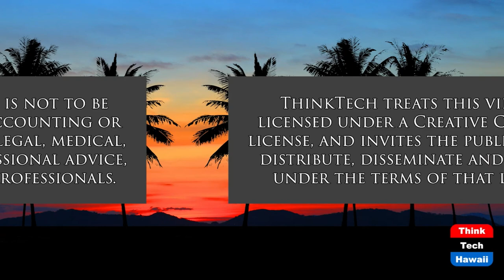Examining the Negative Media Coverage on Joe Biden (On the Media)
Has it been Good and Fair Journalism.  The host for this show is Jay Fidell.  The guest is Karen Buzzard.

Karen Buzzard, an emeritus professor in communications and media at various universities, joins us to examine how well the media has done in reporting on Joe Biden and his administration over the past year and whether that has been good and fair journalism and what effect it has had on his popularity and on public opinion and politics in the country and for the coming elections.  Could the media have done better, and how can they do better going forward.